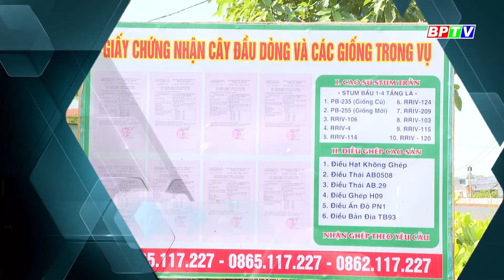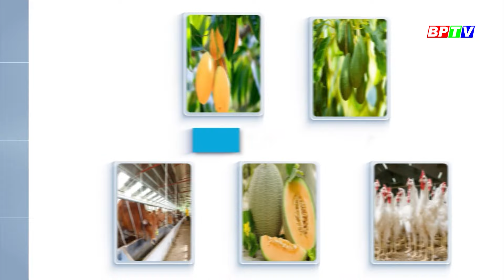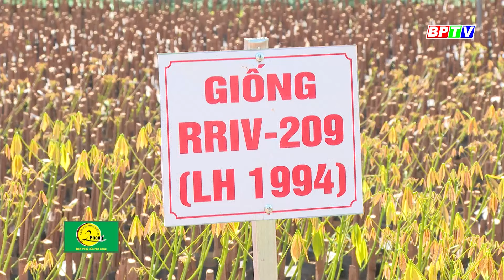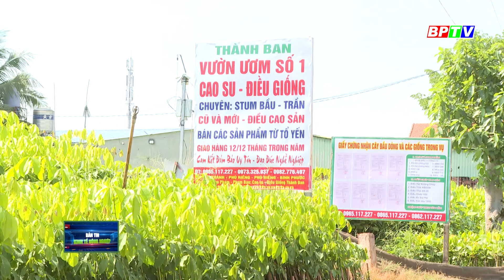🔴 Kinh tế nông nghiệp 12-6-2024|Thông tin hữu ích ||BPTV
💕💝💖🎥🎬🖥📱 Quý vị đang xem chương trình Bản tin Kinh tế nông nghiệp được phát sóng trên kênh BPTV1 và các hạ tầng số của Đài Phát thanh - Truyền hình và Báo Bình Phước.
Các chương trình nổi bật:
Cập nhật thêm nhiều thông tin tại:
💎 Fanpage: